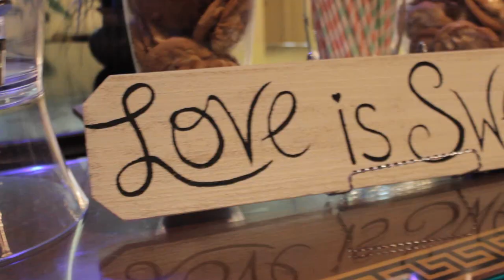Devin and Manny's Wedding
Cokesbury United Methodist Church- Margate, FL
Woodmont Country Club - Tamarac, FL

All music is copyrighted by the below artists:
JOHNNYSWIM - Paris in June
Justin Timberlake - Take Back the Night